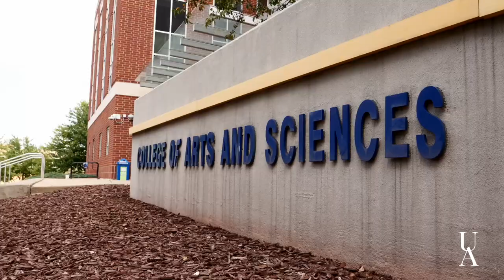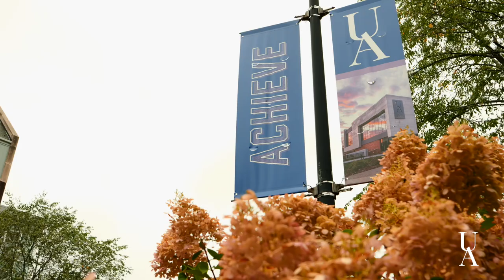Dean McKinney Fall 2023 Buchtel Bulletin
Dr. Mitchell S. McKinney, dean of the Buchtel College of Arts & Sciences, brings good news about college enrollment and retention. Catch spotlights of students and faculty making a difference in their careers and communities, photos from students who spent the summer studying abroad, and a moving story of a new BCAS alumnus who received his very first college degree at age 93. Finally, meet one of the world’s top 2% of scientists, Dr. Randy Mitchell, a distinguished professor in biology whose passion in life is studying the relationship of bees with flowers.